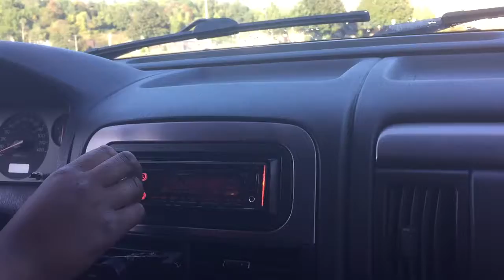Crystal driving today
Driving around